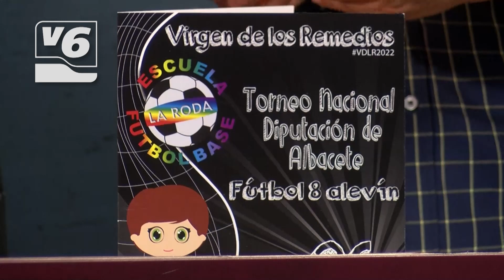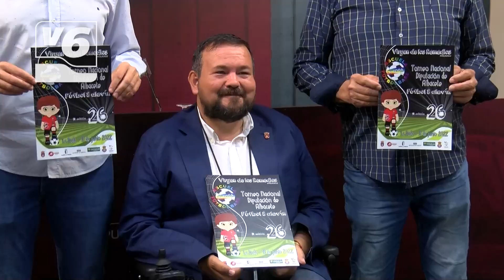Este sábado llega el Torneo Nacional ‘Diputación de Albacete’ de Fútbol 8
La Roda acogerá el próximo sábado el Torneo Nacional ‘Diputación de Albacete’ de Fútbol 8. Cerca de 500 niños se darán cita allí procedentes de diferentes puntos de la geografía nacional, de las categorías de alevín y benjamín.